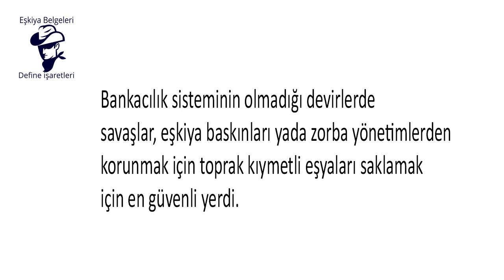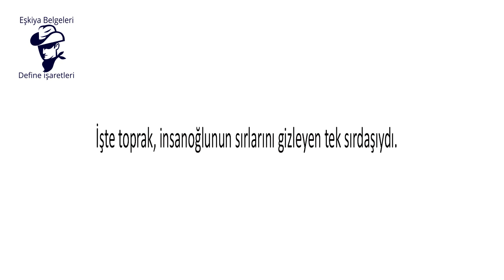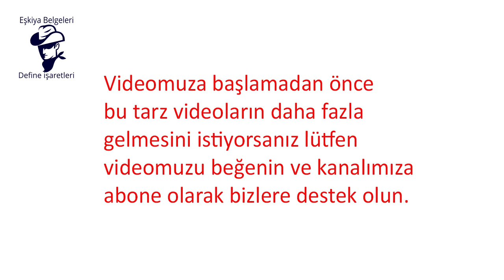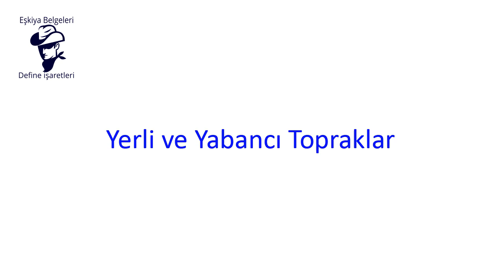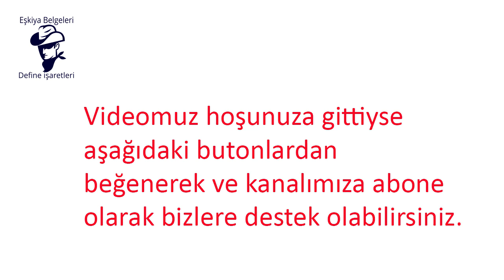Define Toprak Çeşitleri Hakkında İpuçları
Define toprak çeşitleri kaç çeşit ve nasıl olur? Toprak çeşitleri hakkında bilmeniz gereken önemli ipuçları bu videoda.

♦ Yasal Uyarı ♦

Gruplarımızı ve sayfamızı takip edebilmeniz için linkler aşağıda verilmiştir.

Eşkiya Belgeleri ve Eşkiya Define İşaretleri Grup ve Sayfa

Sikke Kataloğu - Antik Paralar ve Define Grup ve Sayfa

Video etiketleri; define, toprak, define toprak çeşitleri, toprak çeşitleri, define ipuçları, toprak ipuçları, toprak çeşitleri hakkında ipuçları, define toprak çeşitleri hakkında ipuçları